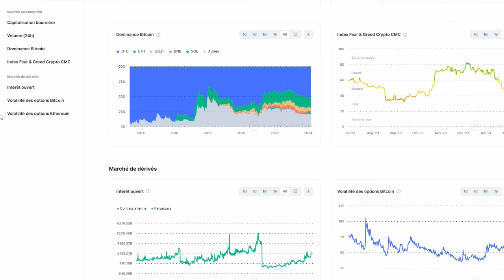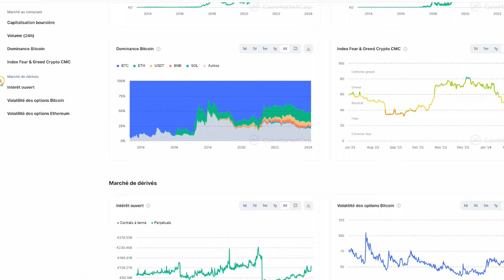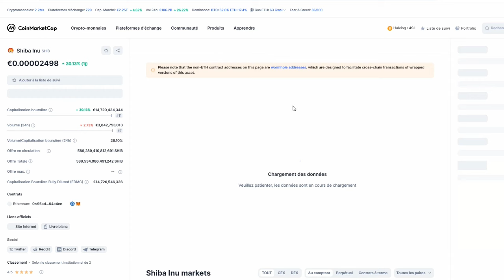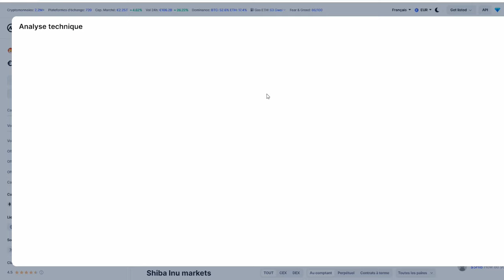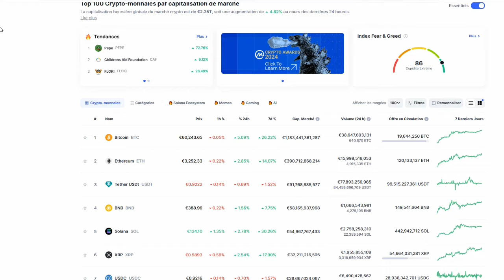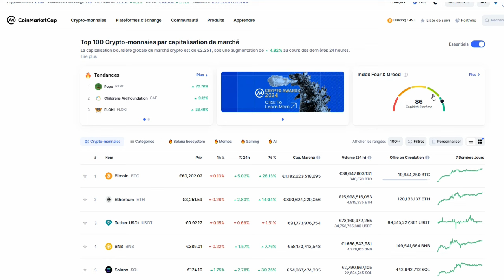😱💥Carnage sur Shiba inu et Bitcoin 😱💥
Pour accéder à ton canal et commencer dès maintenant à profiter des meilleurs opportunités clique

💥 Ma formation pour te permettre de savoir acheter et vendre au bon moment  : 💥

Mon Twitter :

 / a_cryptos

Transcription
Transcription